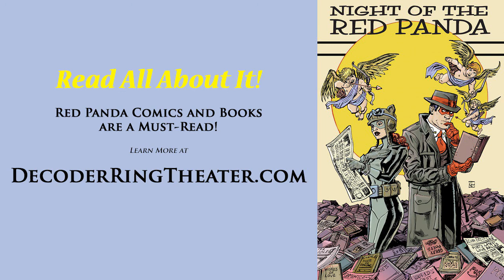Red Panda 018 - Secret Origins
This Episode:  This week we flash back to some of the earliest days of a certain wealthy young gad-about's exploits as a masked man of mystery and show you The Very First Meeting between The Red Panda and Kit Baxter, who later became the fearless flying female known as The Flying Squirrel!